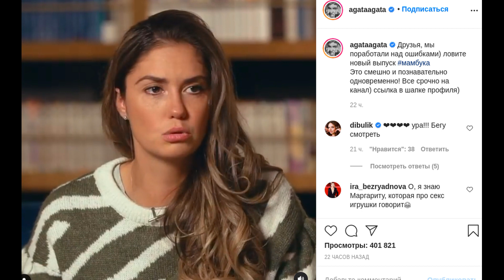ТРУДНОЕ ДЕТСТВО. ЖИЗНЬ ЗА ГРАНИЦЕЙ . ПЕРЕЕЗД В МОСКВУ И ТЯЖЁЛЫЙ РАЗВОД С ПОПУЛЯРНЫМ АКТЁРОМ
ТРУДНОЕ ДЕТСТВО. ЖИЗНЬ ЗА ГРАНИЦЕЙ . ПЕРЕЕЗД В МОСКВУ И ТЯЖЁЛЫЙ РАЗВОД С ПОПУЛЯРНЫМ АКТЁРОМ - АКТРИСА АГАТА МУЦЕНИЕЦЕ